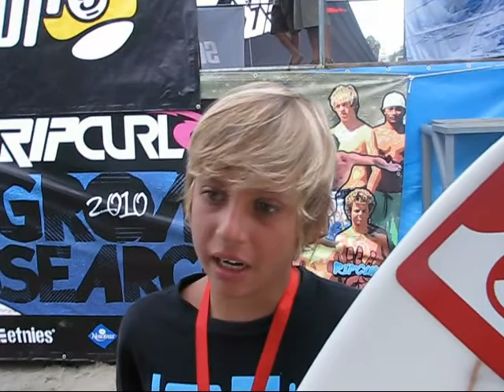OLASPERU.COM Lucca Saldívar ganó la categoría Sub 13 del Rip Curl Grom Search de Cerro Azul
El pequeño Lucca Saldívar peleó en una de las finales más disputadas del día en la Primera Fecha del Rip Curl Grom Search en Cerro Azul. Exclusivo de